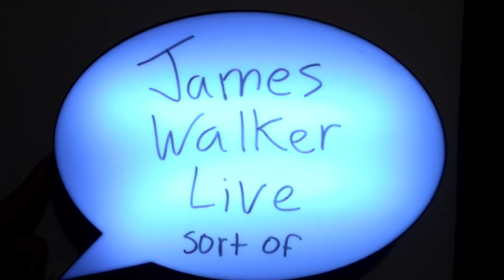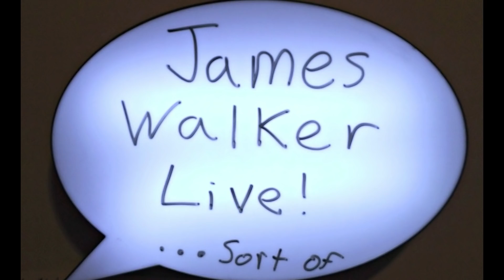Most Talked About Movies Coming In 2019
Hey gang, what's going on?? Here are the movies I am most excited to see coming out in 2019! Let me know what movies you are most excited to see. Video inspired by @BrittanyDreams.

Hey guys, what's going on? Welcome to The James Walker Show where comedy and entertainment is my goal here. Maybe even learn a thing or two. And that's the T!